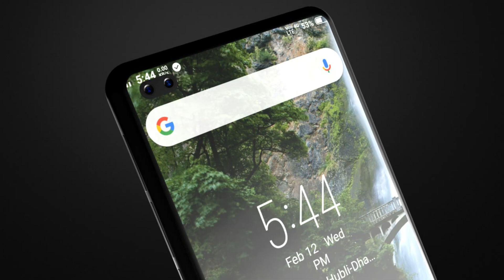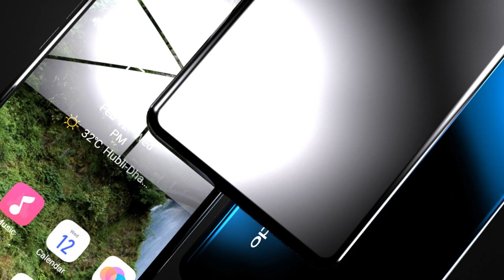Oppo F17 Pro 2020 Trailer Concept Design Official introduction !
Oppo F17 Pro is the most exciting phone in Oppo upcoming lineup,its Official render paint a slightly different picture form the Oppo F17.

Oppo F17 Pro SmartPhone (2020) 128GB Release in March 2020 & runs on Android 10.0, upgradable to Android 12.0.This device comes in Cosmic Black, Cosmic Grey, and Cloud Red. has a built in UD fingerprint sensor primary security , along with the host of connectivity options in terms Conditions of 3G, 4G,5G Wifi Bluetooth capabilities and More.The Smartphone is available with 256 GB Maybe Another one is 512GB storage.

Oppo F17 Pro is powered by Qualcomm Snapdragon 735G (8 nm),Octa-core processor. A 6GB  & 8GB of RAM ensures Smartphone runs smoothly even the most memory intensive applications (Apps) and still shows no signs of lag. 128 GB and 256 of internal storage can be expanded to 512gb.

Oppo F17 Pro comes with a powerful Non-removable Li-Ion 4500 mAh battery to support it's 6.5" inches screen with display having a resolution of 1080x2400 pixels, 20:9 ratio (~421 ppi density). The screen is also protected by a Corning Gorilla Glass 7 not confirm.

Oppo F17 Pro 2020 boasts of  Camera:108MP, f/1.7, PDAF;+  12MP, f/2.2, (ultrawide)+5 MP f/2.2+5 MP + 2MPWide Lens;and 32 MP megapixel Front Camera with The infinity Display.Oppo F17 Pro also supports Face Detection and high dynamic range(HDR) imaging Geo-tagging, touch focus, face detection, HDR, panorama.Additionally, the Oppo F17 Pro will run on supporting 5G connectivity.

Oppo F17 Pro will be get powered by the latest Qualcomm Snapdragon 730G (8 nm) paired with up to 8 GB of Ram. That seems like a substantial Upgradeover the Oppo F15 which Uses the Mediatek MT6771V Helio P70 (12nm).Connectivity includes Bluetooth 5 and dual-band GPS. One entirely new feature is Google assistant that provides and more.